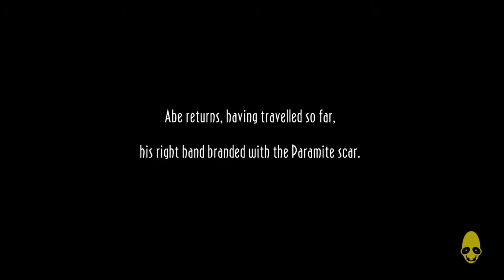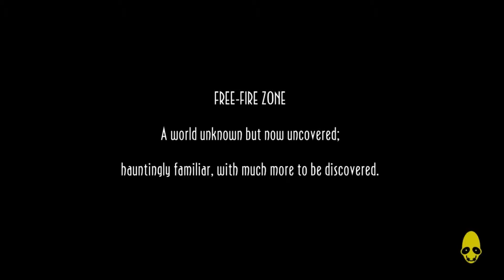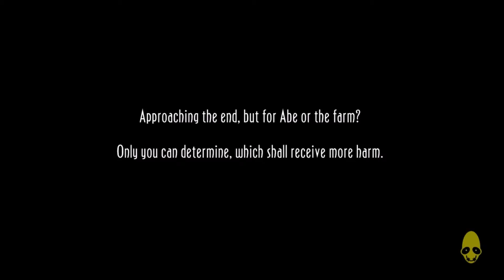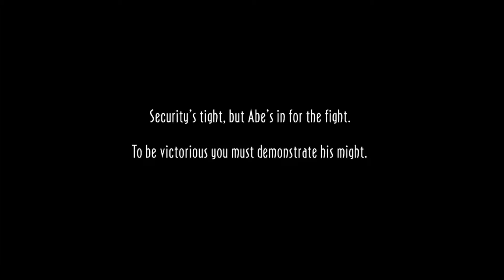ODDWORLD NEW N TASTY - ZULAG PART 1